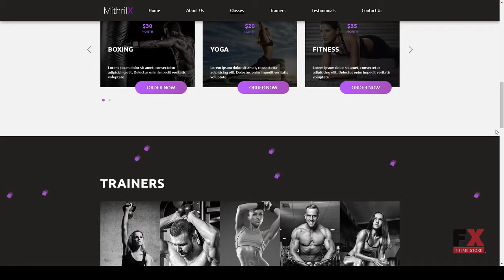MithrilX Fitness and Gym HTML5 Landing Page Rahman Ryoichi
ThemeForest Files Included Layered PNG, HTML Files, CSS Files, JS Files

 Layout Responsive

 Tags beauty, creative unique modern classic, elegant nice beautiful great, gym, health, high ranked quality best top, HTML5 Landing Page, marketing campaign, premium themes templates, responsive html theme, responsive landing page, responsive theme, simple minimal clean white, startup template, super fitness theme